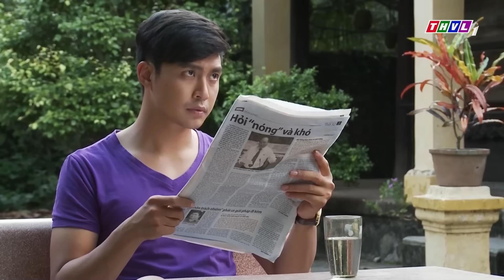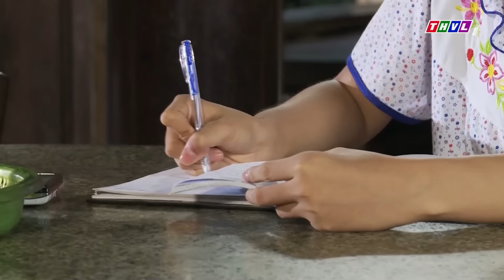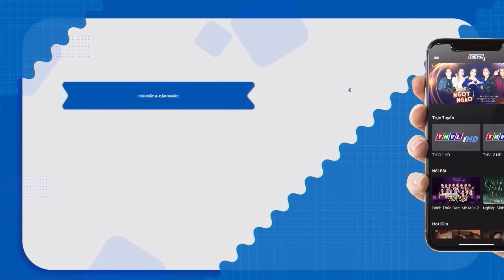PHIM TẾT 2024 - VIỆT KIỀU VỀ QUÊ ĂN THỊT CHUỘT 🎇 PHIM HÀI TẾT VIỆT NAM HAY NHẤT 🎇 PHIM VIỆT NAM 2024